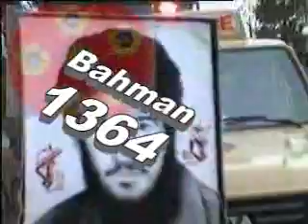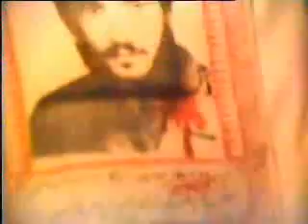SHAHIDNAZARI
تشییع اولین شهید روستای خانیک شهید محمد ابراهیم نظری بهمن ماه 1364